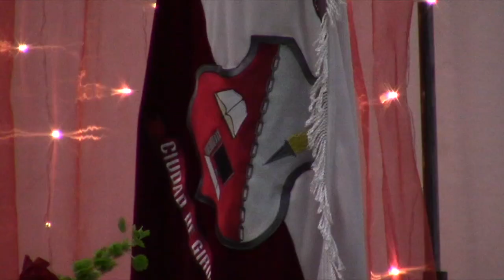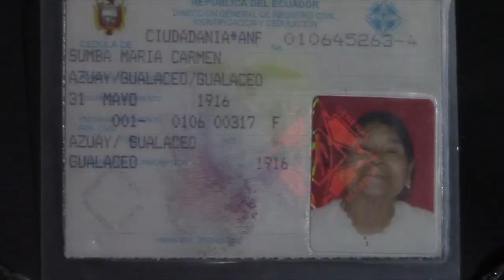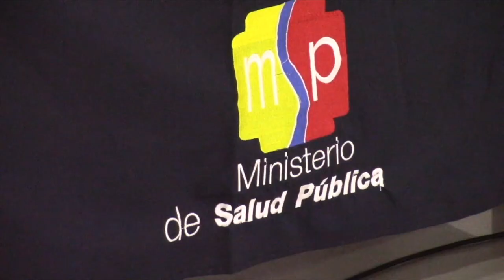Resumen Girón 2019, junio.